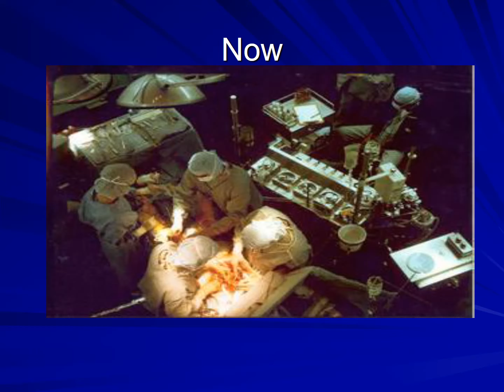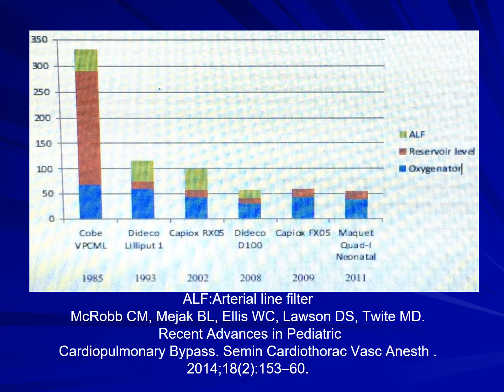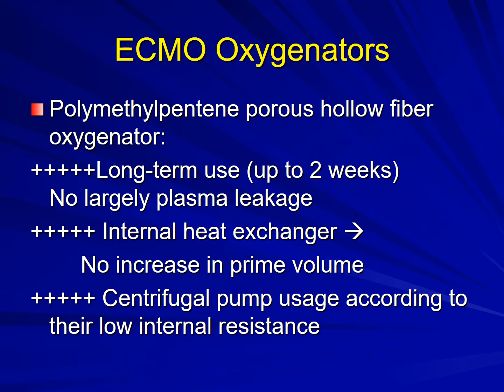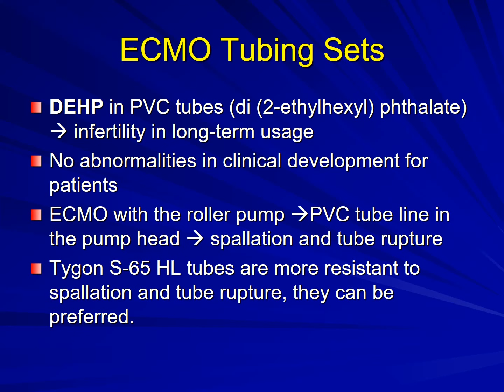Heart Lung Machine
Cardiopulmonary bypass (CPB) is a technique that temporarily takes over the function of the heart and lungs during surgery, maintaining the circulation of blood and the oxygen content of the patient's body. The CPB pump itself is often referred to as a heart–lung machine or "the pump". Cardiopulmonary bypass pumps are operated by perfusionists. CPB is a form of extracorporeal circulation. Extracorporeal membrane oxygenation is generally used for longer-term treatment.